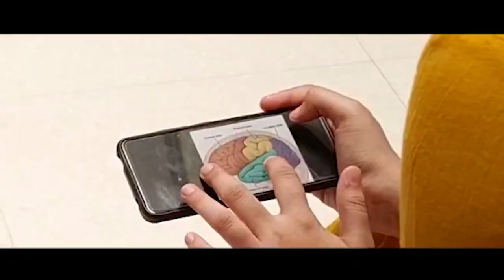आईवर देतो पायी आणि बायकोला म्हणतो बाई ! आज्जीचा व्हिडीओ वायरल।। वज्रधारी न्यूज ।।